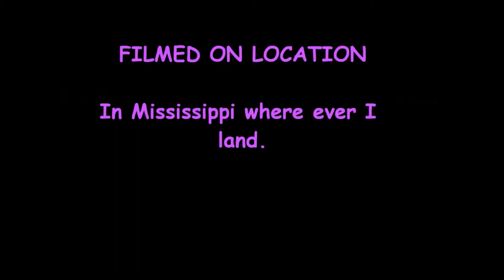Sinful Clouds E-Juice review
Banana Bomb, Strawberries N cream, Cin a bun are reviewed.
Sinful Clouds  Main Face book

Sinful Clouds Juices Flavors & Prices
 Located, Pewaukee, Wisconsin
 ALSO BCJ Will ship to Canada and other Countries
 As long as NOT Prohibited
 PLEASE READ THRU BOTTOM
 5 ml $3.00
 10 ml $5.00
 15 ml $8.00
 30 ml $12.00
 PLEASE LET ME KNOW IF YOU ARE A DRIPPER WHEN ORDERING
SAMPLE PACK
 YOU PICK YOUR FLAVOR AND NIC LEVEL
 SAMPLE PACK OF 4 -10 ml $19.00 + shipping
 SHIPPING PRICES
 $2.75 REG MAIL FIRST CLASS MAIL
 $5.80 Priority small box Flat Rate 2-3 DAY DELIVERY W/ TRACING
INTERNATIONAL RATE VARIES
ALL 50/50 Blend / 0-24 NIC
 Banana Bomb ( Banana Cream Pie, Some say Banana Popsicle we all love)
 Razberry Snow cone ( Just like the ones we love at the carnival)
 Dew Me ( you will never pick up a can of Mountain Dew again)
 Kissable Apple Pie (Apple, Vanilla, with Carmel and a hint of cinnamon)
Orangeasm ( yes !!! AMAZING Orange Dreamcicle will make you scream OMG !)
 Menthol Blizzard ... you will LOVVVV this Peppermint flavor, Especially when you are sick with a cold, it will open up anything that is closed, sinuses, lungs ect... brahahaha Don't be scared you Menthol Lovers..lol
 Fruity Blast ( Fruity with a sweet sour patch candy flav with a menthol kik)
 Strawberrys n' Cream ( Just like it says) with a little Vanilla kik )
 Cin-a-bun ( Delicious Cinnamon Roll right out of the oven)
 Strawberry Fusion ( The best Strawberry Short cake you will ever have)
 Cream De Menthe ( Just like the Andes candies we all know and love )
 Creamalicious ( Vanilla custard) YUMMMM !!
 Peachy Keen ( even if you do not like peaches, you will love this flavor)
 Carmel Goodness ( Mouth watering Carmel)
 More new flavors on the way so keep a look out
 $5.80 Flat rate shipping 2-3 business days to deliver with insurance and tracking.
 Small envelop orders $2.75 shipping does not include Insurance or tracking
 Will ship regular first class mail
 INTERNATIONAL SHIPPING RATE VARIES
 Please PM me your orders ( Flav / Nic ) as previously and I will invoice you for payment
And as always:
If you are interested in any of the charms, or would like a custom one made.